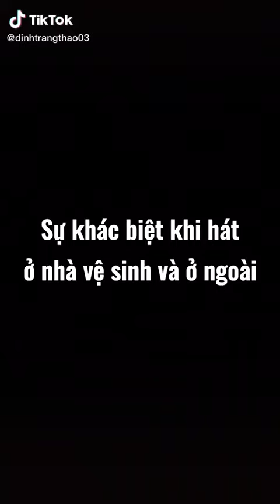Đinhtrangthao shorts tiktok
00:00:00 | 1.Giả dối 😂
00:00:31 | 2.Trầm kảm 😂
00:01:06 | 3.Một bộ phim vô cùng xúc động 😂